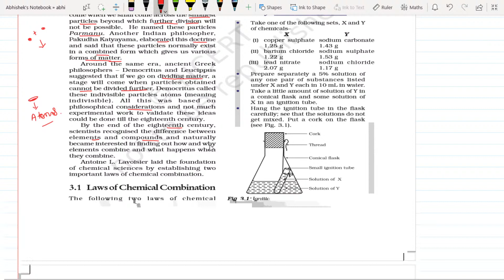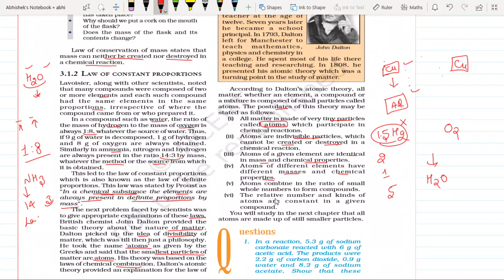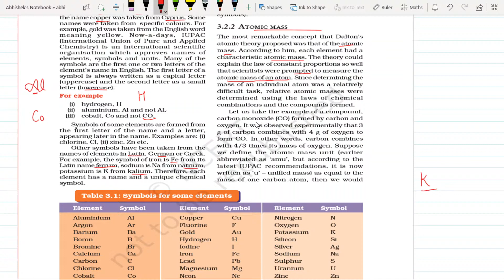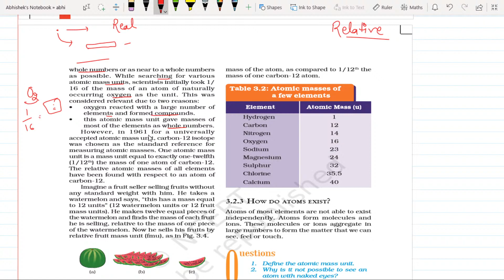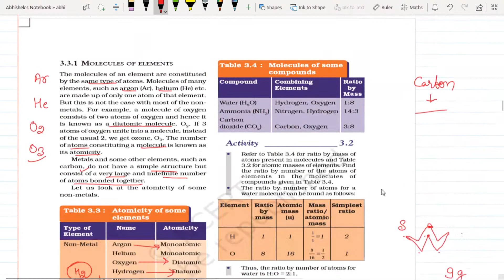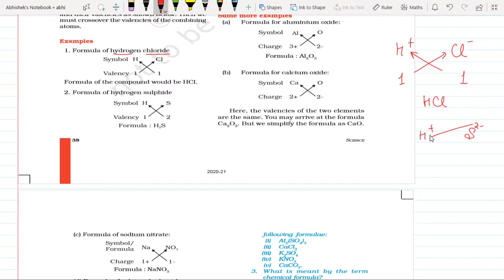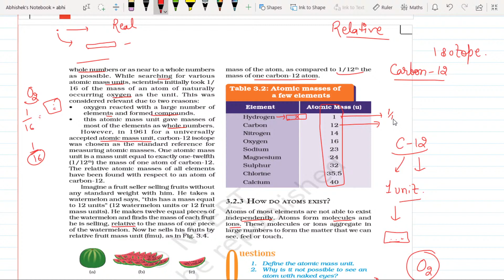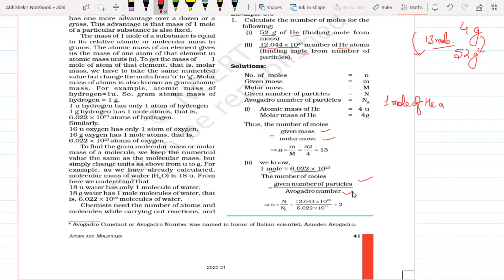Atoms And Molecules | Chapter -3 | NCERT | CBSE | Science | Class 9 by Digiknowledgehub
Science class 9th Ncert
Chemistry Chapter -3
Atom and Molecules
Law of conservation of mass
molar mass
mole concept